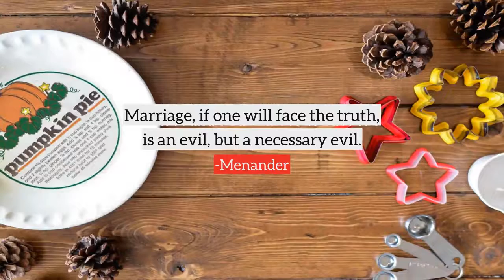Menander top Quotes, best quotes from Menander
Following are the few quotes from Menander, in this video
1) Culture makes all men gentle.
2) It is not white hair that engenders wisdom.
3) Even God lends a hand to honest boldness.
4) Marriage, if one will face the truth, is an evil, but a necessary evil.